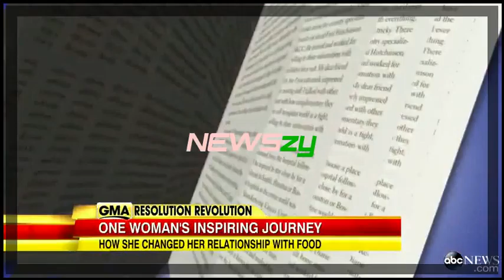Two Paris Hostage Situations Linked1:35 'NEWSzy'